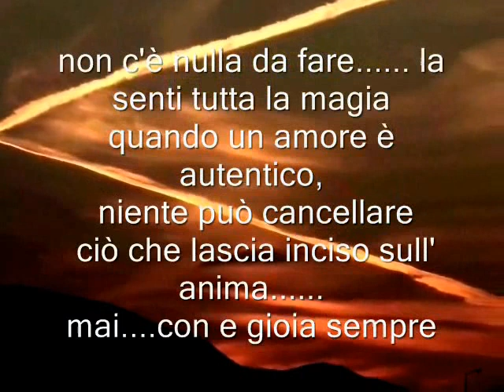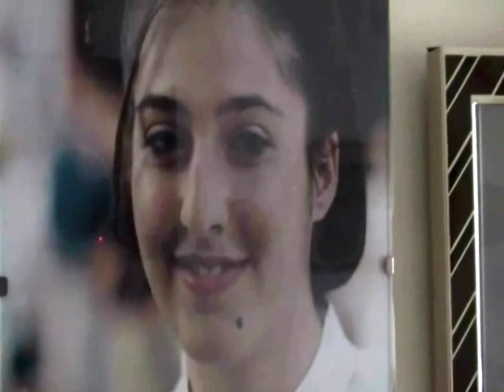Adriano Celentano - IL tempo Se Ne Va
non c'è nulla da fare. la senti tutta la magia, quando un amore è autentico, niente può cancellare ciò che lascia inciso sull' anima. mai...con e gioia sempre
Quel vestito
da dove è sbucato
che impressione
vederlo indossato
se ti vede tua madre

lo sai questa sera finiamo nei guai
e' strano ma sei proprio tu
quattordici anni o un pò di più
La tua Barbie è da un pò
che non l'hai
e il tuo passo è da donna ormai
al telefono è sempre segreto
quante cose in un filo di fiato
e vorrei domandarti
chi è ma lo so che hai vergogna
di me la porta chiusa male
e tu lo specchio il trucco
e il seno in su
e tra poco la sera uscirai
quelle sere non dormiro'mai

E intanto il tempo
se ne va e non ti senti
piu' bambina si cresce in fretta
alla tua età
non me ne sono accorto prima
E intanto Confessa
tra i sogni e le preoccupazioni
le calze a rete han preso già
il posto dei calzettoni
Farsi donne
è più che normale ma una figlia
è una cosa speciale
il ragazzo magari ce l'hai
qualche volta hai già
pianto per lui
La gonna un pò corta e poi
malizia in certi gesti tuoi
quelle sere non dormirò mai
E intanto Confessa
e non ti senti più bambina
si cresce in fretta alla tua età